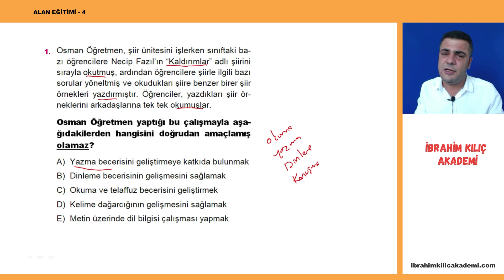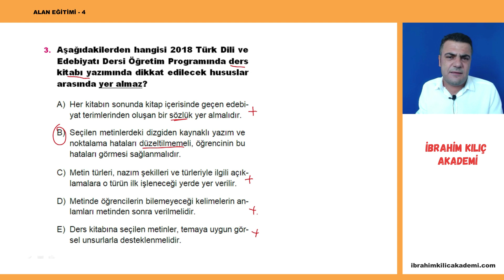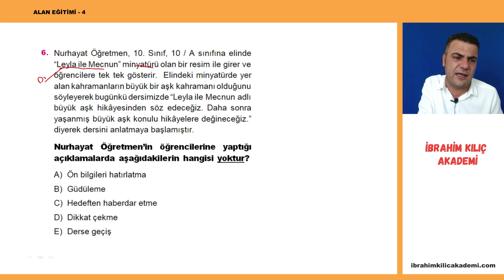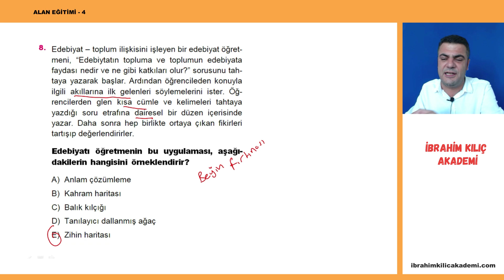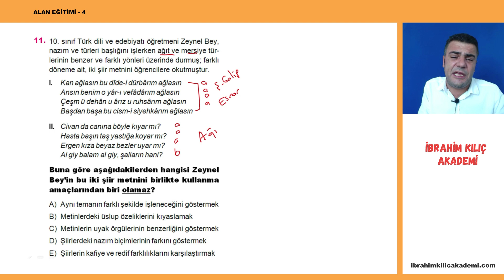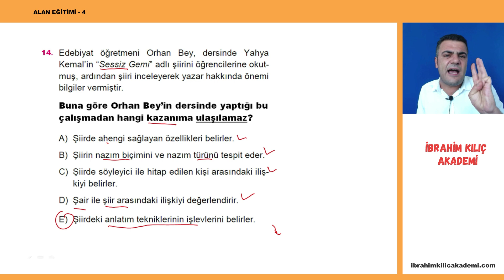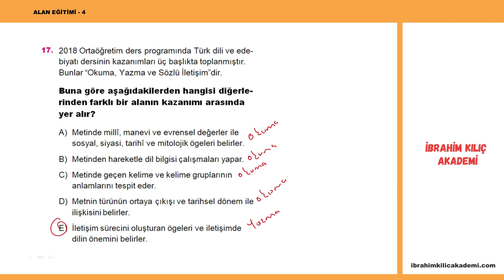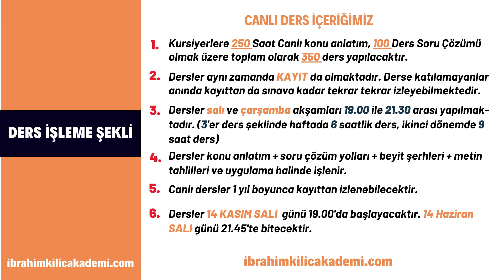49) Alan Eğitimi - 4